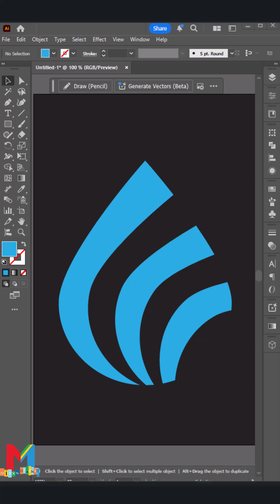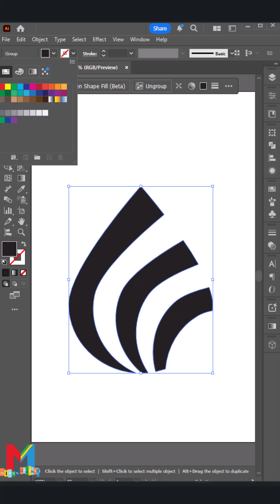Design a Modern Tensile Structure Logo in Illustrator!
Learn how to create a sleek and professional tensile structure logo in Adobe Illustrator! This short tutorial covers key design principles, from basic shapes to advanced techniques, helping you craft a modern and impactful brand identity. Perfect for architects, engineers, and designers. DesignTutorial LogoDesign"